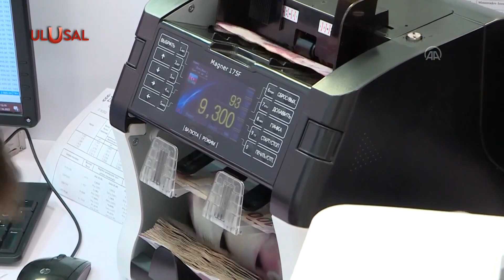Bankaların kârı dudak uçuklattı! Paraya para demiyorlar...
Bankaların kârı yüzde 44 artarak 190,3 milyar liraya yükseldi. Bankacılık sektörünün aktif büyüklüğü yüzde 17,4 artarak 16 trilyon 846,4 milyar liraya çıktı.